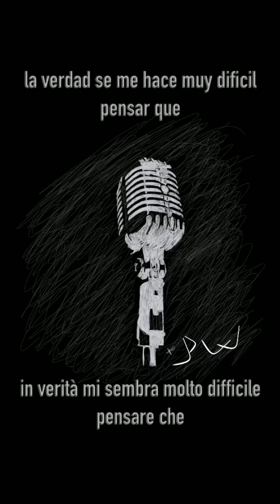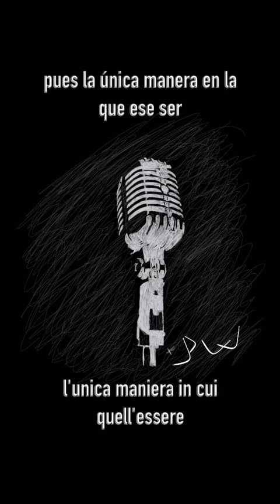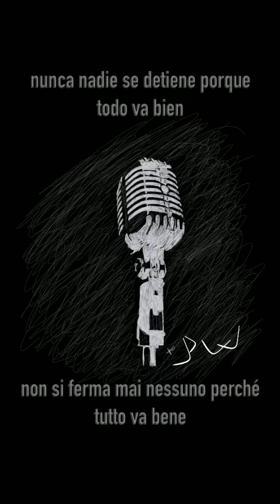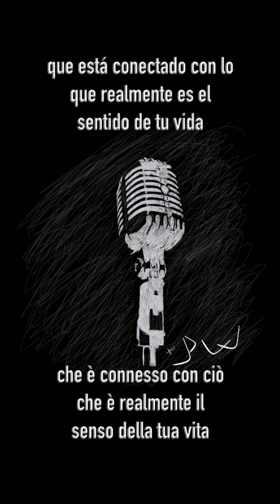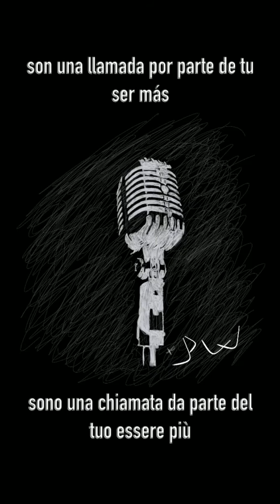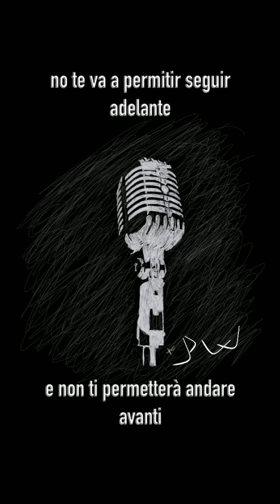La ansiedad y el estrés son tus aliados. (Podcast episodio 1)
¿Alguna vez has sentido las ganas de ir lo más lejos posible en mar abierto, o en alguna montaña, en otras palabras, lo más lejos posible de cualquier otro ser humano y simplemente gritar con todas tus fuerzas? Bueno, esta es mi opinión sobre ese sentimiento.